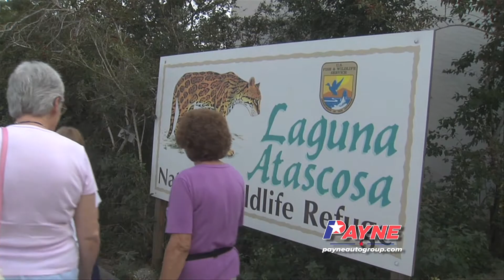Richard Moore Rhythms of the Seasons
Today on the Outdoor Report!
Southernmost Coastal Texas is the most important migratory corridor in North America with literally hundreds of millions of birds funneling thru the area in the spring and fall.